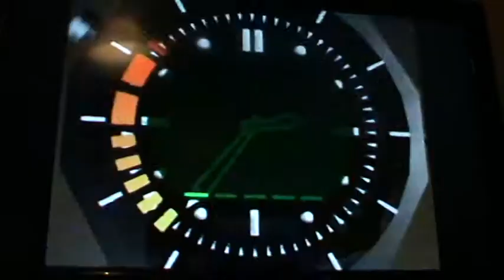Frigate SA 1:20